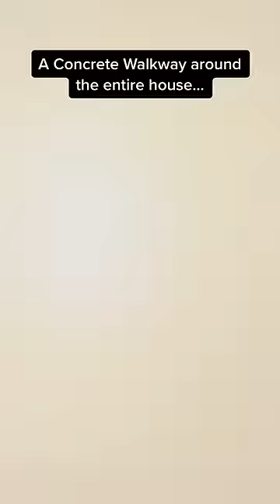Some might disagree 🤷‍♂️... but I think this is a genius idea! 💡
We added concrete to go around our entire house. We have a partial wrap around front porch and liked the idea of being able to walk around the entire house without getting on the grass. There were multiple areas that always stayed kind of wet and the kids and dog would track mud all over the porch. Problem solved with concrete going around the entire house. This might be worth considering on your next house.